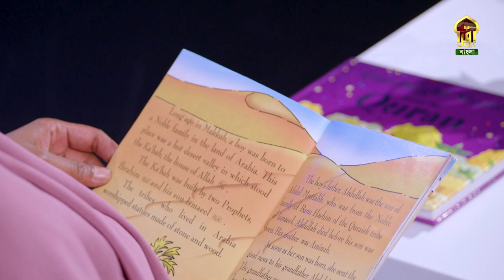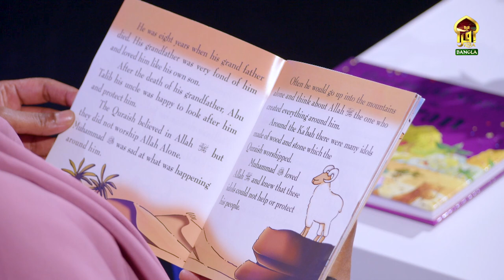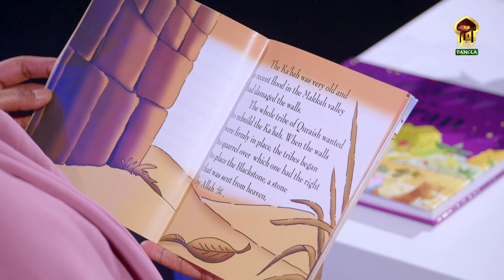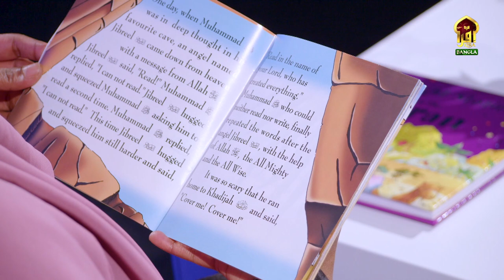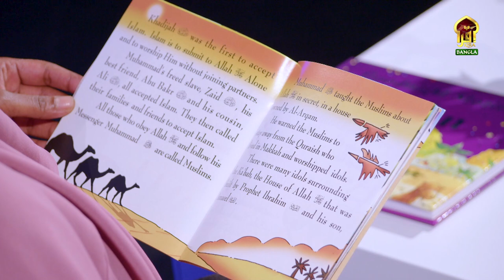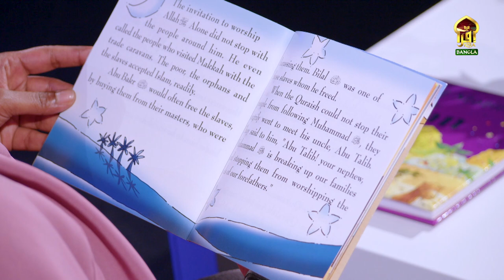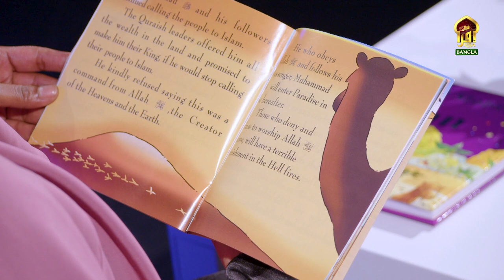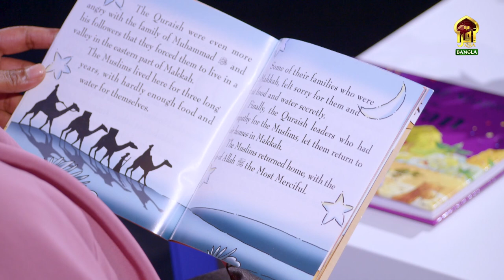KIDS SHOW II BED TIME STORY II EP 14 II Jamilah Ghafur